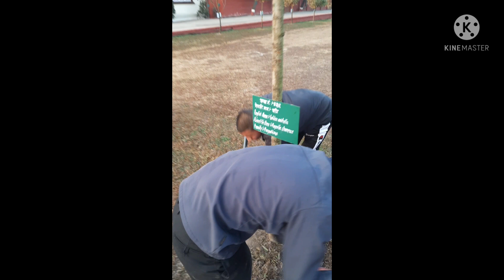Sweet memories with girls n boys || by sujata rai vlogs